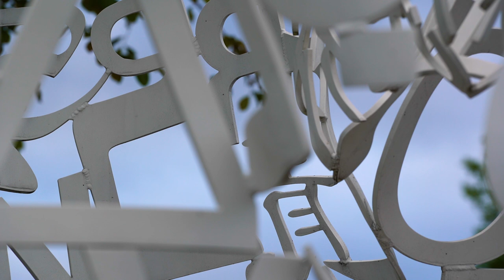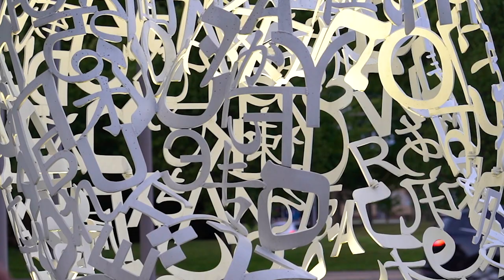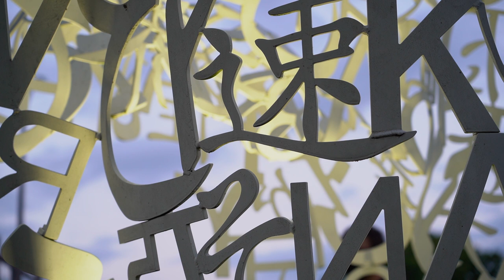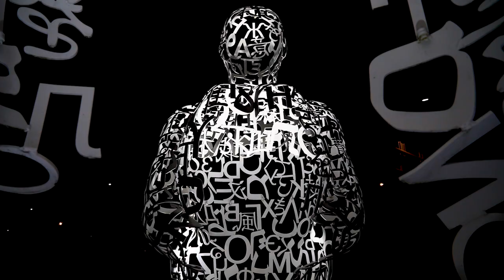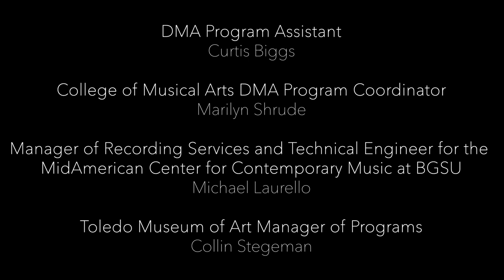EAR | EYE – Listening and Looking, Contemporary Music and Art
In partnership with the doctoral program at Bowling Green State University’s College of Musical Arts, TMA presents an ongoing performance and discussion series, now in its sixth year, that explores the relationship of contemporary music and art through music performances in response to specific works of art. For the remainder of 2020, EAR|EYE will be presented virtually on TMA social media channels with music performed by BGSU College of Musical Arts doctoral students paired with contemporary art from the TMA collection. EAR|EYE is supported in part by the Dorothy MacKenzie Price Fund.

(Whispering) 2020
Hong-Da Chin, composer

Spiegel (2010)
Jauma Plensa, sculptor

Realization by Michael Laurello and Marilyn Shrude
Audio and video production – Michael Laurello
DMA Program Assistant – Curtis Biggs
College of Musical Arts DMA Program Coordinator – Marilyn Shrude
College of Musical Arts Manager of Recording Services and Technical Engineer for the MidAmerican Center for Contemporary Music – Michael Laurello

Toledo Museum of Art Manager of Programs – Collin Stegeman

DMA Performers

Claudia Aizaga
Sandra Coursey
Jonathan de Oliveira
Mickey Emch
Nick Fox
Adam Har-zvi
Joshua Heaney
David Munro III
Katherine Pracht Phares

With thanks to the following: College of Musical Arts of Bowling Green State University and MidAmerican Center for Contemporary Music